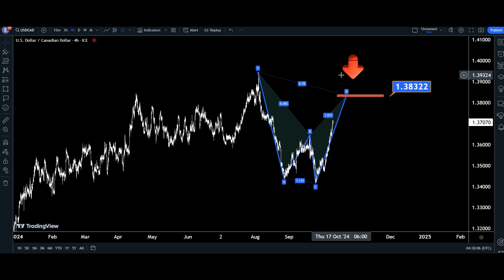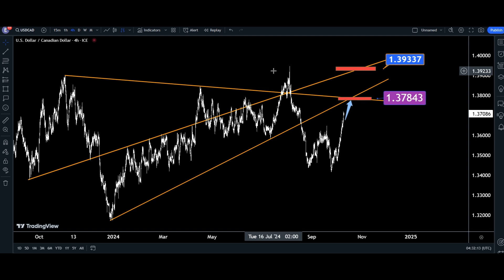USD CAD Technical Analysis & Forecast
USDCAD Chart — USD to CAD Rate
Technical Analysis of U.S. Dollar / Canadian